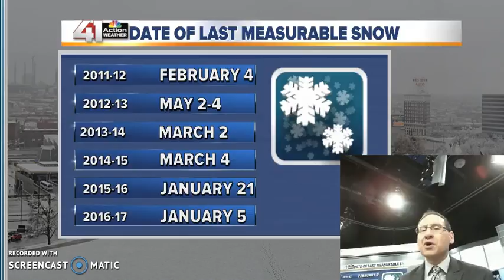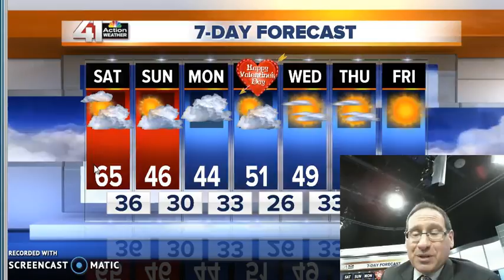Jeff Saturday Blog Weather Update 2 11 17